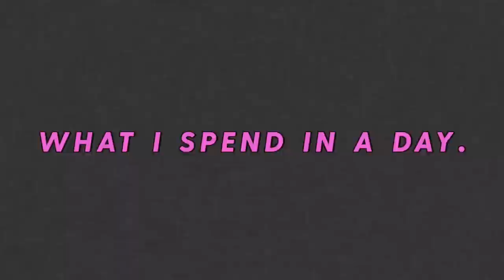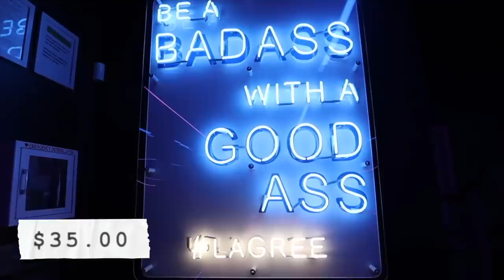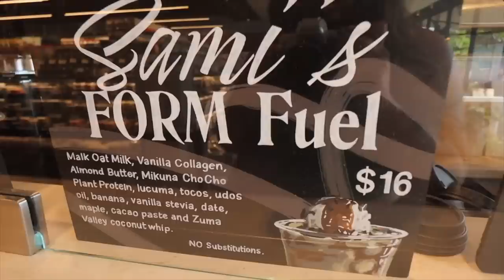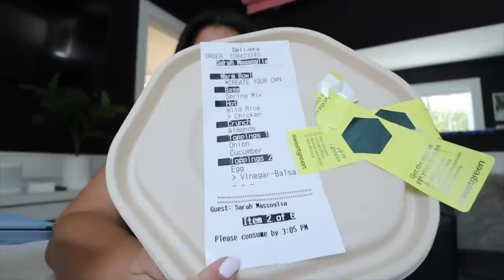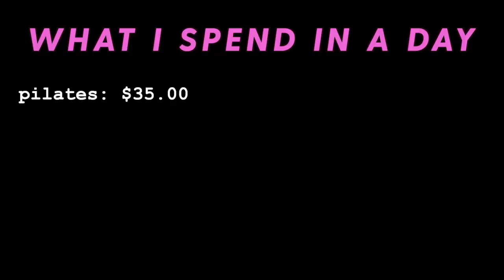What I Spend In A Day in LA as a 27 Year Old